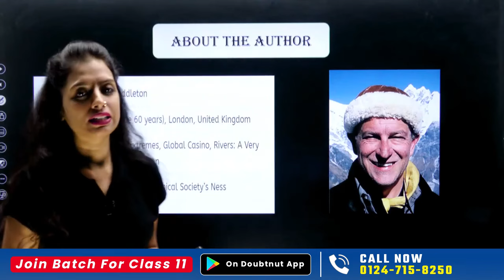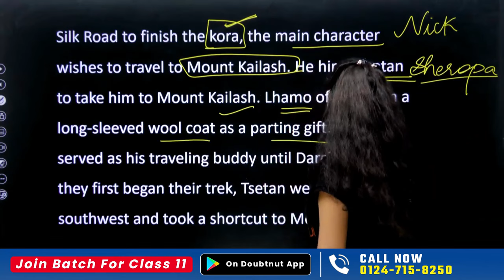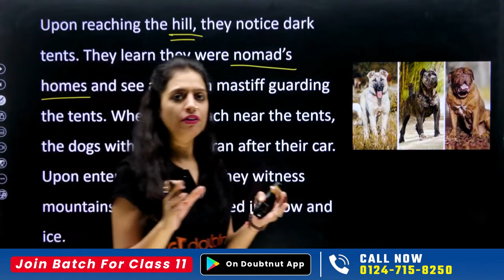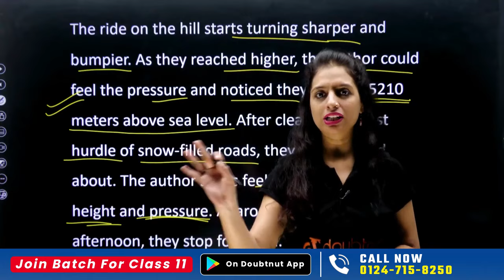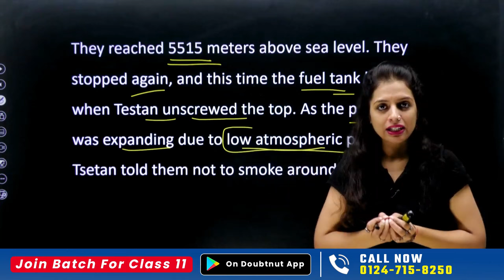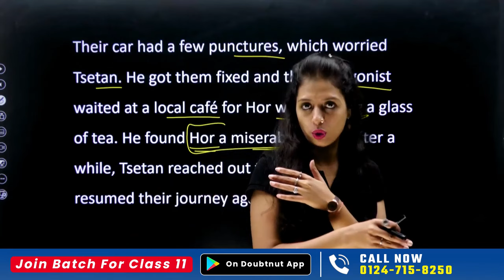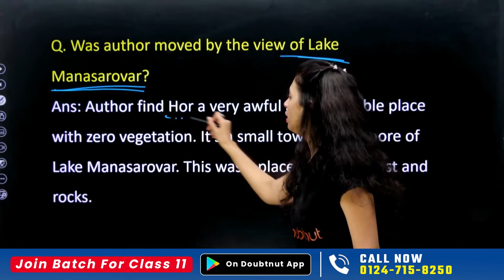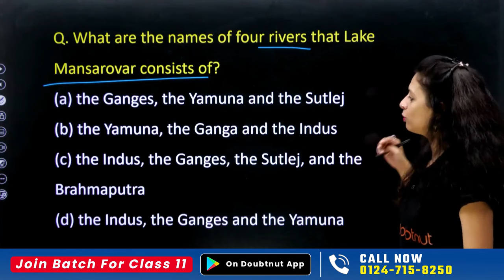Class 11 English Silk Road | NCERT Silk Road Full Chapter Explanation + All Important Questions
Class 11 English Silk Road | NCERT Silk Road Full Chapter Explanation + All Important Questions | Silk Road Summary Class 11 English | Silk Road Easy Explanation in Hindi 11th Class NCERT

class 11,
silk road Class 11,
silk road one shot,
silk road class 11 one shot,
class 11 silk road one shot,
silk road class 11 doubtnut.